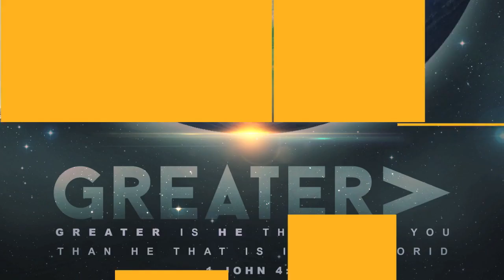Quarter 4, Week 8 - TCS News‬ (2015-16)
Trinity Christian School News
May 25, 2016
5225 Hillsdale Blvd., Sacramento, CA